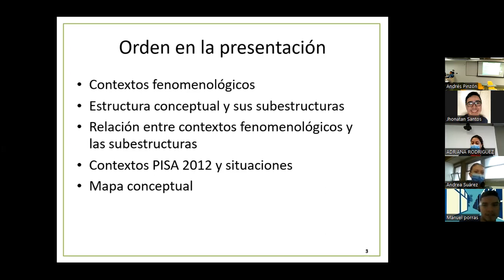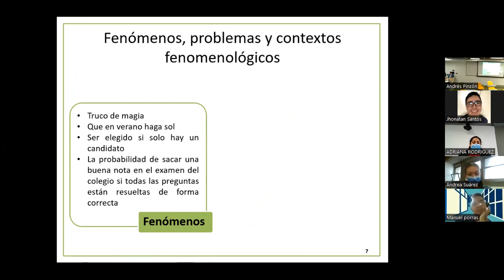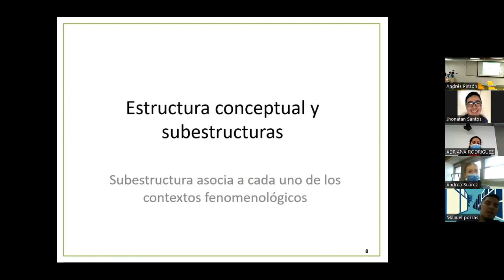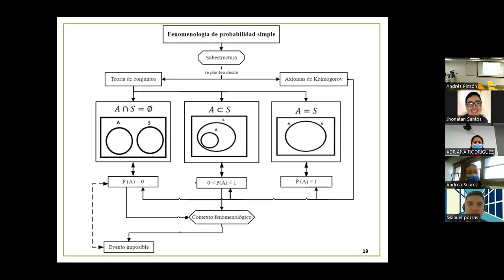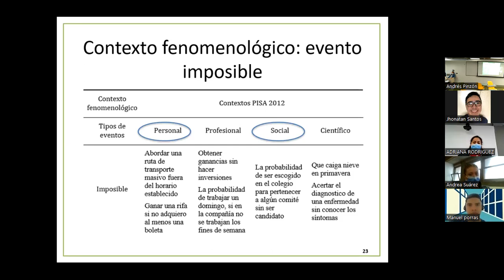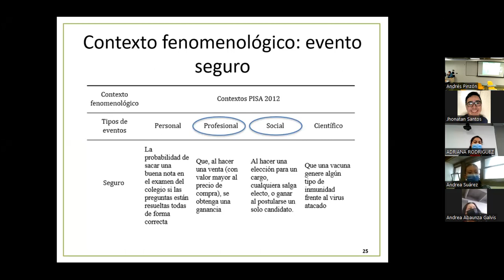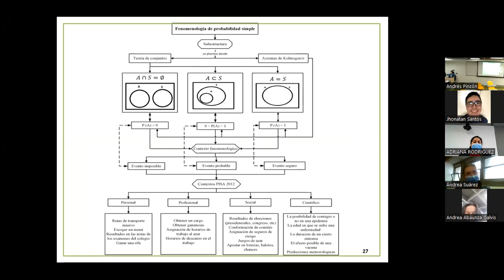Fenomenología: probabilidad simple